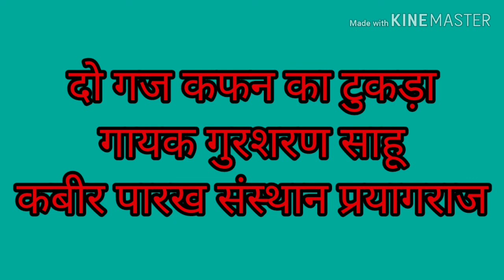कबीर भजन, दो गज कफन का तूकड़ा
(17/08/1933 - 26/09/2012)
17 वर्ष की अवस्था में आप कबीरपंथ से परिचित हुए। आपने 21 वर्ष की अवस्था में गृहत्याग कर कबीर आश्रम बड़हरा, जिला गोंडा (उ0प्र0) के प्रसिद्ध महंत पूज्यपाद सद्गुरु श्री रामसूरत साहेब जी द्वारा साधुवेष की दीक्षा ली | कबीर पारख संस्थान इलाहाबाद के संस्थापक तथा बीजक व्याख्या, पंचग्रंथी टीका, योगदर्शन भाष्य, रामायण रहस्य, गीतासार, उपनिषद सौरभ, कबीर दर्शन, वेद क्या कहते हैं?  कहत कबीर, धर्म को डुबाने वाला कौन?, ढ़ाई आखर, मोक्षशास्त्र, बूंद.बूंद अमृत, व्यवहार की कला आदि लगभग 100 प्रकार के सामाजिक, आध्यात्मिक एवं व्यावहारिक ग्रंथों के यशस्वी लेखक हैं। आपकी ओजस्वी वाणी में भारतीय संस्कृति के ऋषि मनीषियों के उद्गार समाहित रहते हैं।

        कबीर
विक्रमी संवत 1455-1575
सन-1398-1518